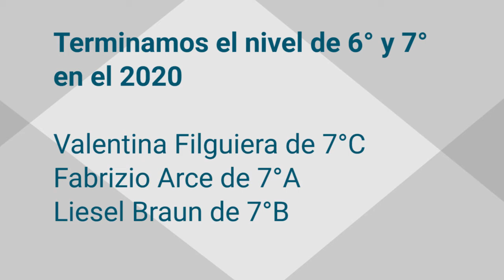VIDEO 6.º y 7.º GRADO 2020